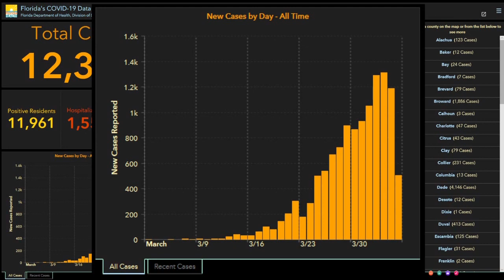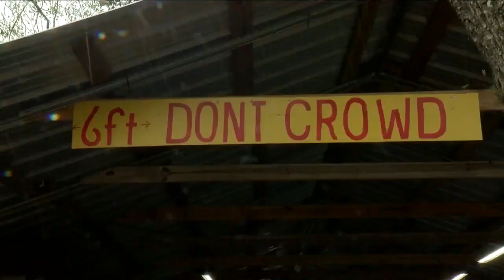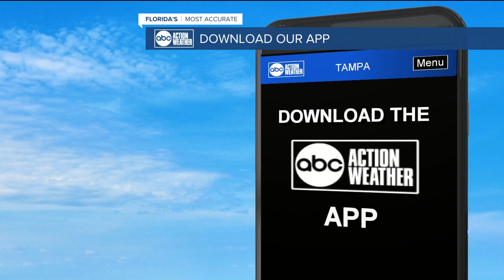ABC Action News Latest Headlines | April 6, 6 am